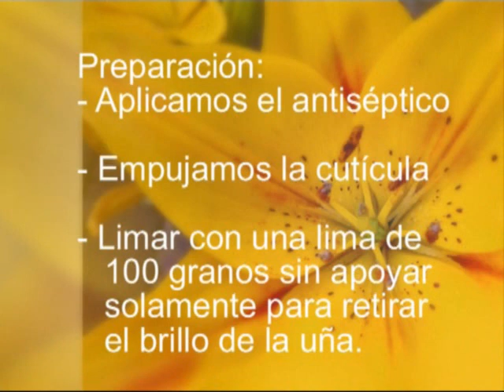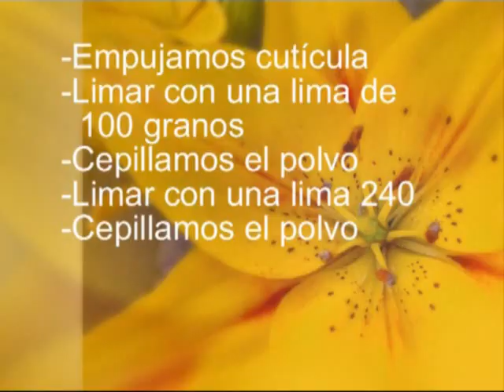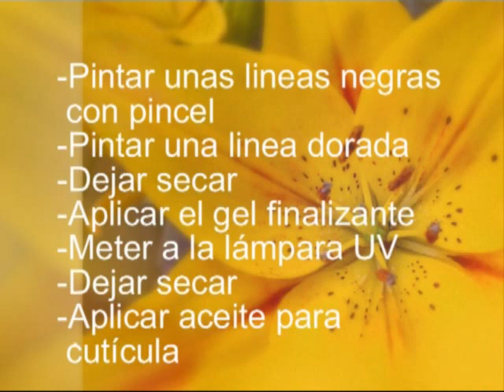Uñas Oro con negro por Maria Matos.mp4